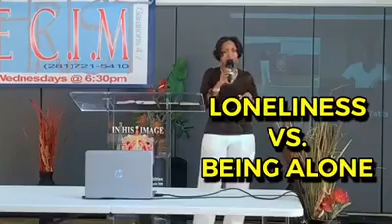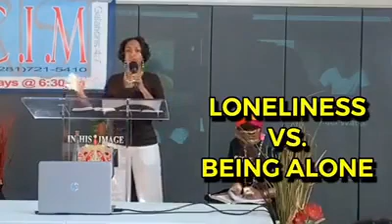Discipleship: Loneliness vs. Being Alone, Lady Jay Hamilton